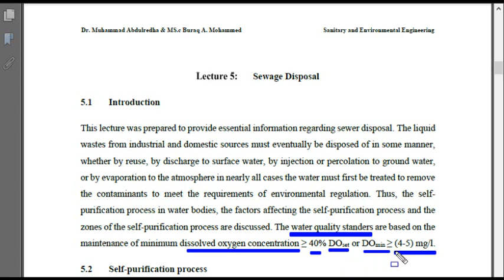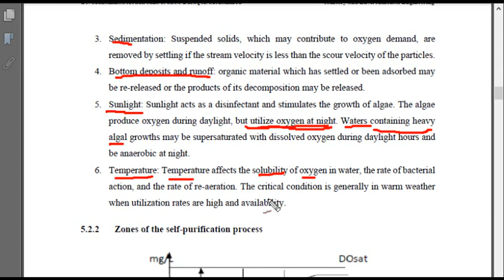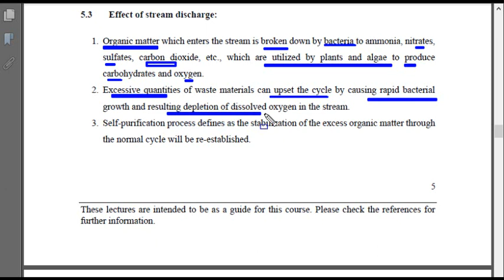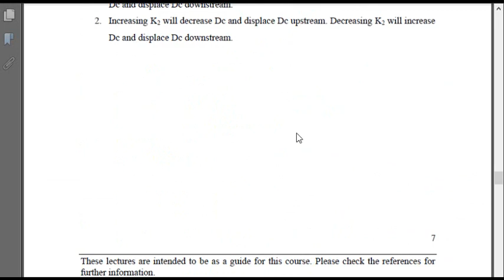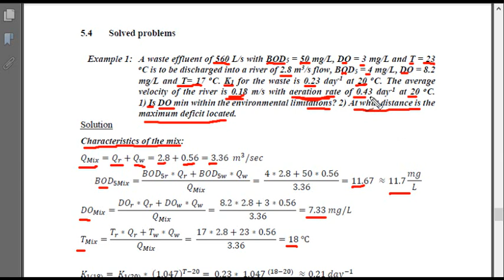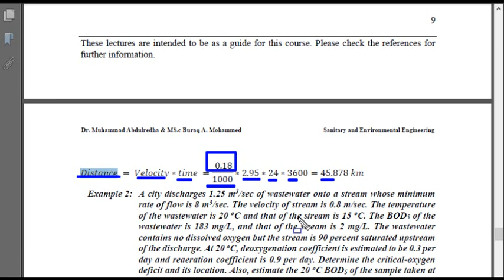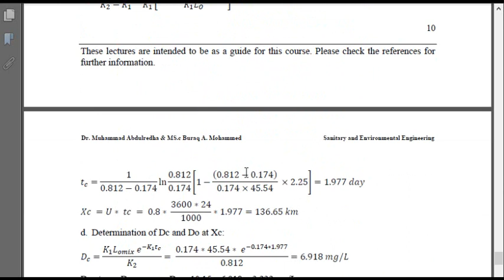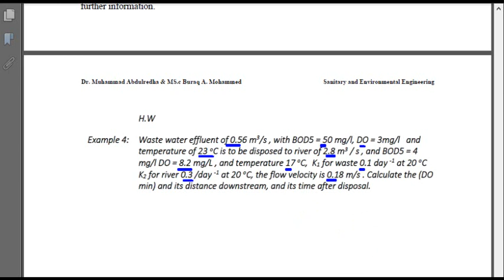2 lecture 5 Sewage Disposal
This lecture was prepared to provide essential information regarding sewer disposal. The liquid wastes from industrial and domestic sources must eventually be disposed of in some manner, whether by reuse, by discharge to surface water, by injection or percolation to ground water, or by evaporation to the atmosphere in nearly all cases the water must first be treated to remove the contaminants to meet the requirements of environmental regulation. Thus, the self-purification process in water bodies, the factors affecting the self-purification process and the zones of the self-purification process are discussed. The water quality standers are based on the maintenance of minimum dissolved oxygen concentration ≥ 40% DOset or DOmin ≥ (4-5) mg/l.